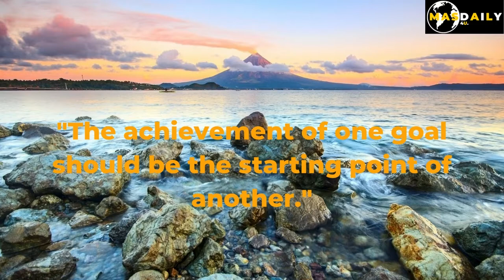Alexander Graham Bell | Experience Thought